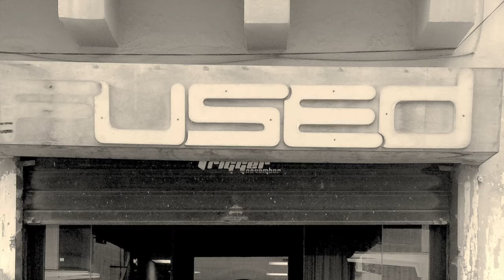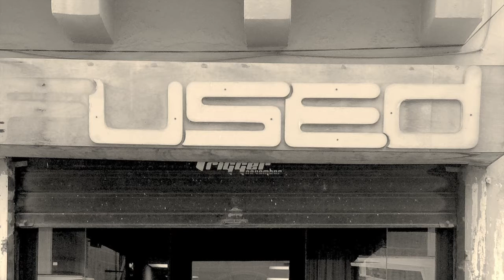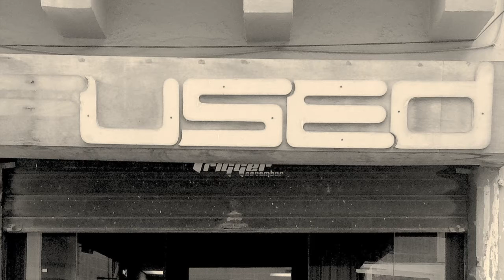Hannes Buder & Luc Houtkamp in Malta: Mqabba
Hannes Buder - electric guitar
Luc Houtkamp - tenor saxophone

Recorded in Qormi, Malta, 20/21 June 2016, Studio Noise Alliance, Edwin Balzan